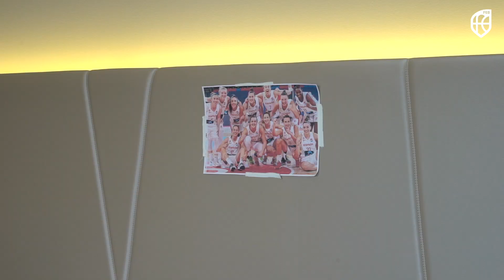Así se recupera La Familia para las semifinales del Eurobasket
Nos adentramos en la sala de fisios durante la sesión de recuperación de las jugadoras tras los cuartos de final ante Alemania y en la previa de las semifinales ante Hungría.